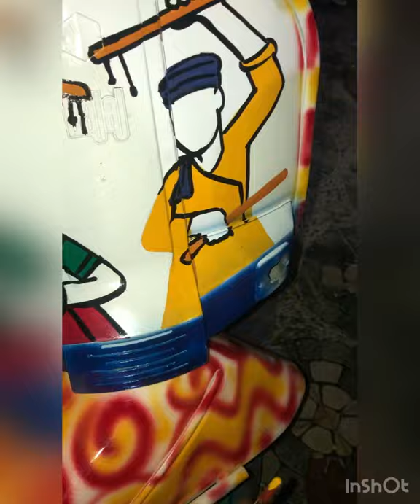Scooter 🛵 makeover for photoshoots 📸 by Sudhan arts(nana)🎨🖌